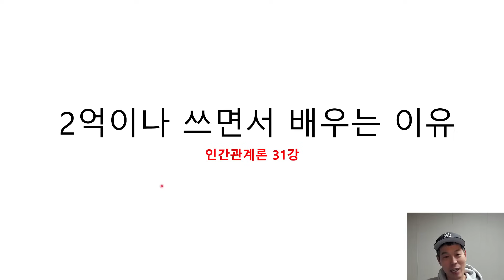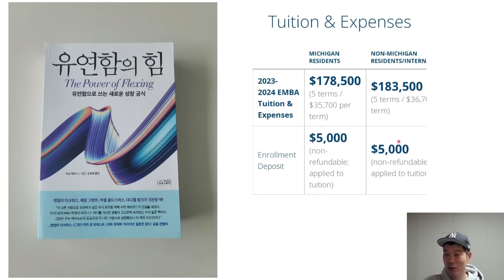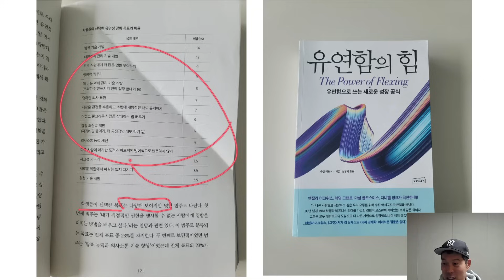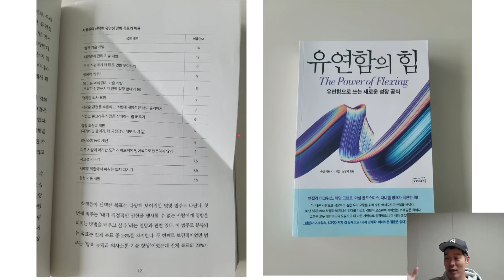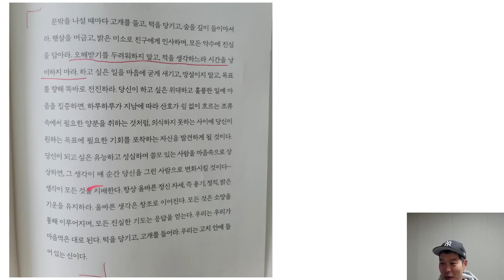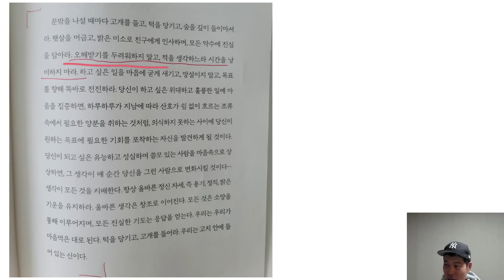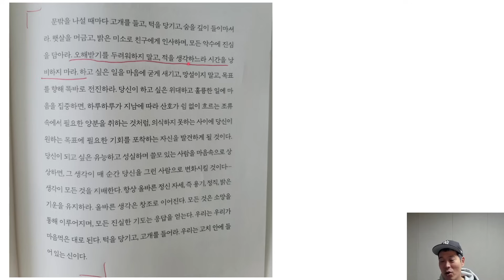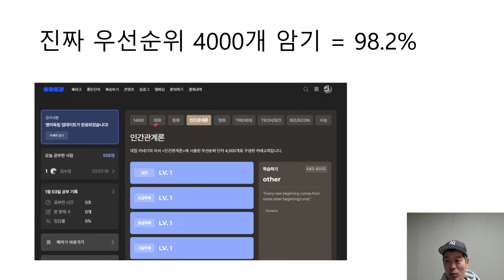[31강] 2억 지르고 본전 뽑는 사람들이 알고 있는 것